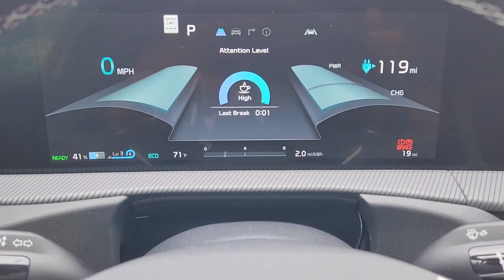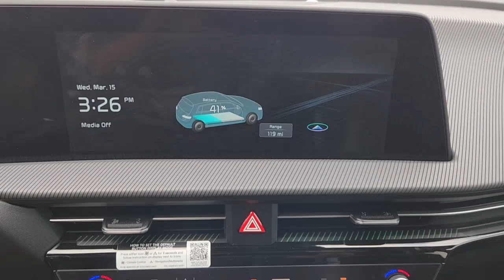2023 Kia EV6 Rockwall, Garland, Mesquite, Dallas, McKinney P5101581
WHITE New 2023 Kia EV6 GT-Line RWD available in 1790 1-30 Frontage Road, Rockwall, Texas at Southwest Kia Rockwall. Servicing the Rockwall, Garland, Mequite, Dallas, McKinney, TX area.

Nav System Moonroof Heated/Cooled Seats GT-LINE SUEDE SEAT PACKAGE Aluminum Wheels Power Liftgate. GT-Line trim WHITE exterior and BLACK interior. Warranty 10 yrs/100k Miles - Drivetrain Warranty; KEY FEATURES INCLUDE: Navigation Sunroof Power Liftgate Heated Driver Seat Cooled Driver Seat Kia GT-Line with WHITE exterior and BLACK interior features a Electric Motor. OPTION PACKAGES: GT-LINE SUEDE SEAT PACKAGE White Vegan Leather Accent Trim. Please confirm the accuracy of the included equipment by calling us prior to purchase.